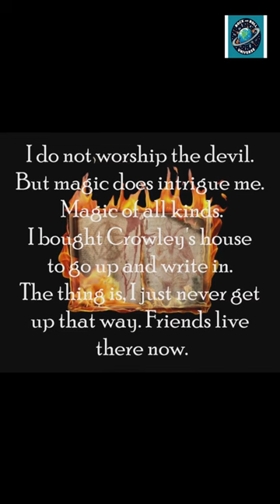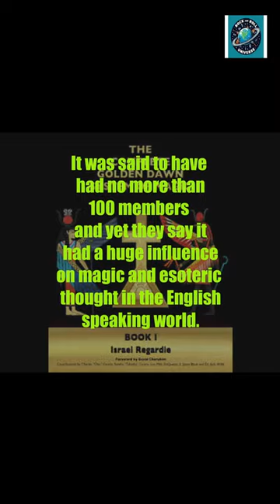Led Zeppelin’s Jimmy Page and the Golden Dawn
Jimmy Page has a love of Magic and a Fondness for Aleister Crowley.
Jimmy Page and Aleister Crowley AKA Mr.Crowley
Jimmy Page was very intrigued with Magic and mystical things such as the Order of the Golden Dawn
What did Jimmy Page really get into?
Magic was big. Aleister Crowley was very much an influence. Although Aleister Crowley was said to be the wickedest man to ever have lived he still influenced thousands with his beliefs and teachings.
He was into very dark things and somehow became very popular.
The Order of the Golden Dawn was something else he really liked and it sounds like he still does
Let's dive into some of what Jimmy Page likes and what he's kind of used for himself and for Led Zeppe[in.